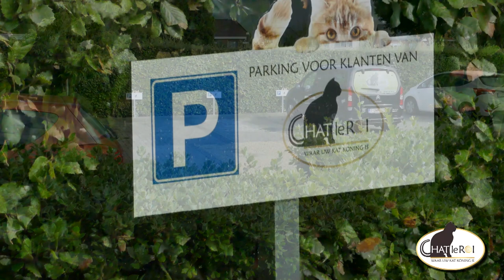CLR Parkeren v2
CLR Parkeren